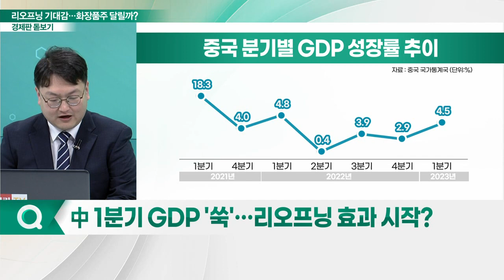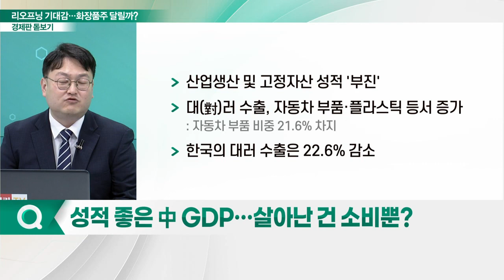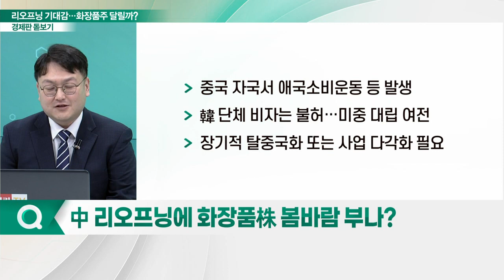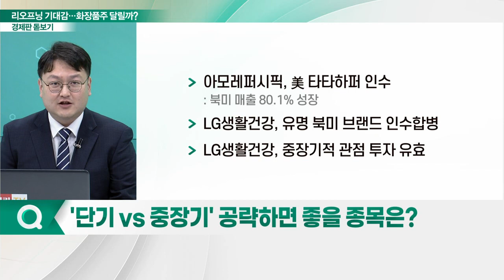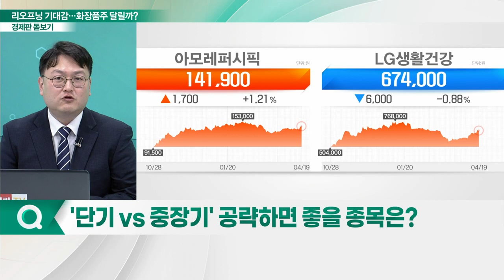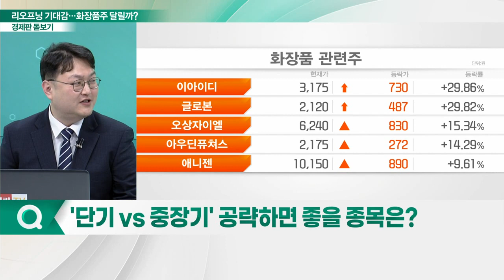리오프닝 기대감… 화장품주 달릴까?_경제판 돋보기 (20230420)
Q. 中 1분기 GDP '쑥'… 리오프닝 효과 시작?
Q. 성적 좋은 中 GDP… 살아난 건 소비뿐?
Q. 中 리오프닝에 화장품株 봄바람 부나?
Q. '단기 VS 중장기' 공략하면 좋을 종목은?
Q. 화장품株 투자 전략은?